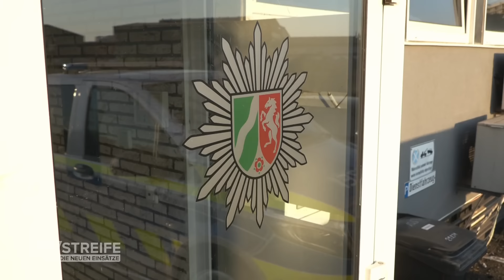JUGENDLICHE klaut VODKA 🍾​ - aber warum??? 🤷 | Auf Streife | SAT.1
Eine Zehnjährige stiehlt Vodka in einem Kiosk. Wurde sie zu der Tat überredet? Die Beamten finden heraus, dass dahinter ein Familiendrama steckt